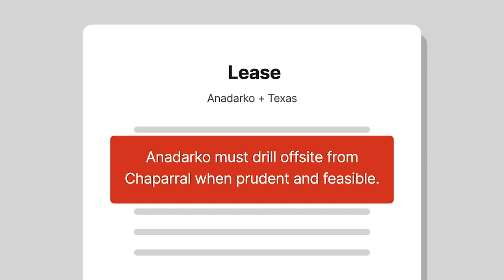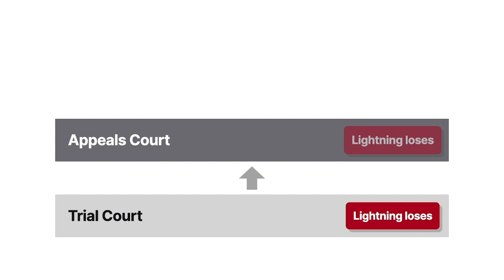Lightning Oil Co. v. Anadarko E&P Onshore, LLC Case Brief Summary | Law Case Explained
Lightning Oil Co. v. Anadarko E&P Onshore, LLC | 520 S.W.3d 39 (2017)

In Lightning Oil Company versus Anadarko E and P Onshore, the Texas Supreme Court got to the bottom of a mineral lessee’s subsurface trespass claim.

Anadarko leased oil and mineral rights from the State of Texas in the Chaparral Wildlife Management Area. Anadarko’s lease contained various restrictions, including the requirement that Anadarko must drill offsite from Chaparral when prudent and feasible. This meant that if Anadarko wanted to extract oil from under Chaparral, Anadarko would need to drill a well on an adjacent property and then drill horizontally into the oil reserve under Chaparral.

Briscoe Ranch was a large tract of land located next to Chaparral. Briscoe Ranch leased the oil and mineral rights located under the ranch to Lightning Oil Company. Lightning had numerous oil rigs on Briscoe Ranch. Anadarko entered into an agreement with Briscoe that allowed Anadarko to erect wells on Briscoe Ranch. Anadarko would first drill vertically under Briscoe Ranch. Then, Anadarko would drill horizontally to access and extract the oil under Chaparral. Anadarko wouldn’t drill on the surface area of Lightning’s lease.

Lightning sued Anadarko for trespass, among other claims, and sought to enjoin Anadarko from drilling wells on Briscoe Ranch. Lightning claimed that Briscoe Ranch couldn’t give consent to allow Anadarko to drill through Lightning’s mineral leases below the ranch. Instead, Lightning claimed that it had to give its consent before Anadarko could drill through Lightning’s mineral estate because Anadarko’s wells would extract a small amount of Lightning’s minerals. The trial court dismissed Lightning’s lawsuit. Lightning appealed, but the court of appeals affirmed. The court of appeals held that a surface owner controls the earth beneath the surface, including geological structures and nonmineral molecules of land under the surface. Therefore, Lightning didn’t have the right to exclude Anadarko from the nonmineral earth beneath the surface, so Anadarko wasn’t trespassing on Lightning’s mineral estate. Anadarko only needed consent from Briscoe Ranch to drill wells on the ranch. Lightning appealed to the Texas Supreme Court.

Want more details on this case? Get the rule of law, issues, holding and reasonings, and more case facts

Have Questions about this Case? Submit your questions and get answers from a real attorney